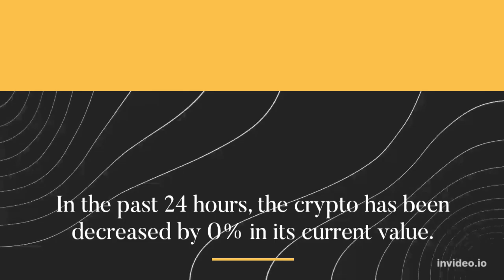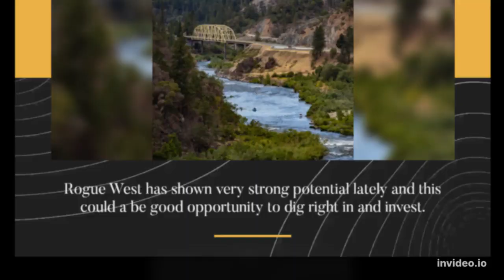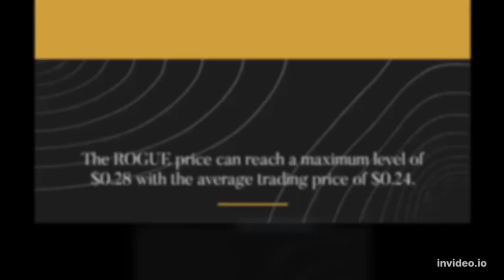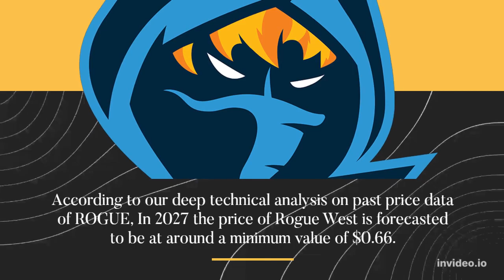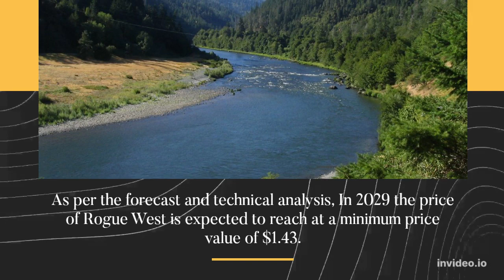Rogue West Price Prediction 2022, 2025, 2030 ROGUE Price Forecast Cryptocurrency Price Prediction